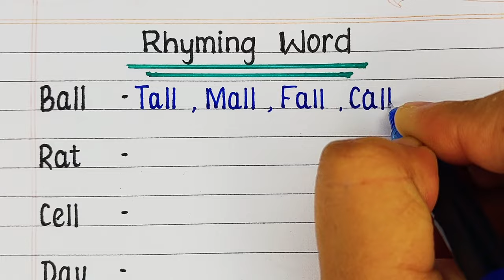Rhyming words in English four words each | Learn 50 Interesting Rhyming Words | Phonics Rhyming Word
Rhyming words in English four words each | Learn 50 Interesting Rhyming Words | Phonics Rhyming Words

What is a rhyming word?
Rhyming words are words that have the same ending sound. For example, words like call, tall, fall, and ball. In simpler terms, it can be defined as the repetition of similar sounds. In this video we have list some rhyming words examples.

rhyming words in english
rhyming words
rhyming words activity
rhyming words 4 word each
four rhyming words